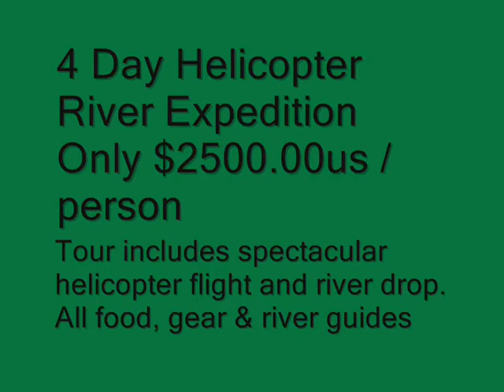Belize Rivers Tour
An example of the type of tour we operate and the kind of fun you'll be having when you book with us.

for rates and info!